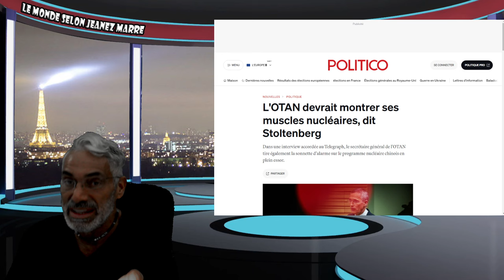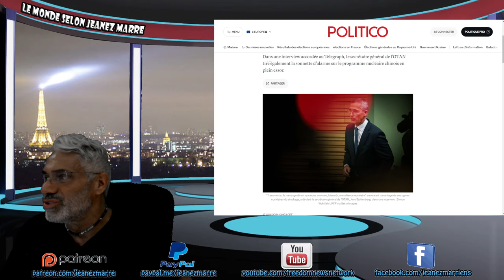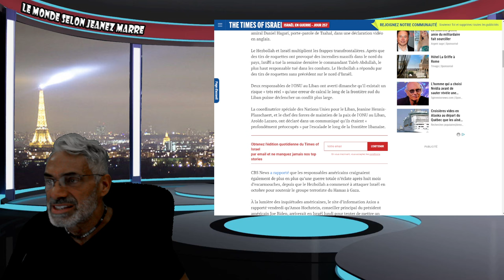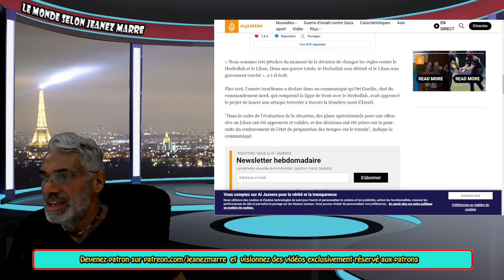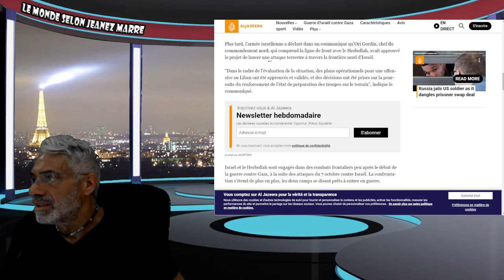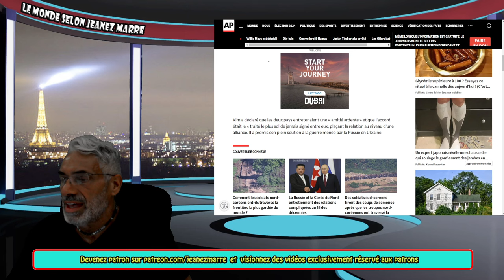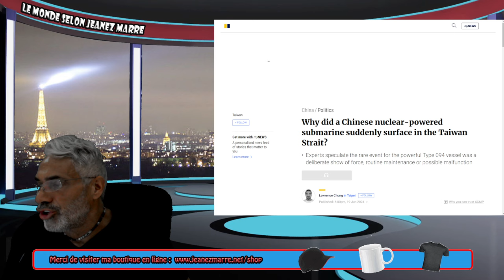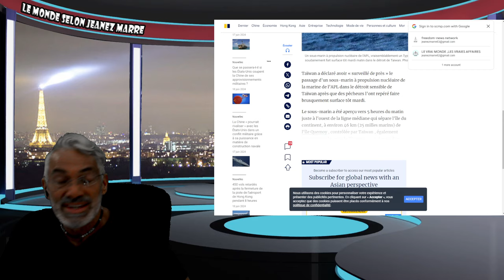ALERTE;DERNIERE HEURE; OH MON DIEU ISRAEL SUR LE POINT DE COMMETTRE L'IRRÉPARABLE.